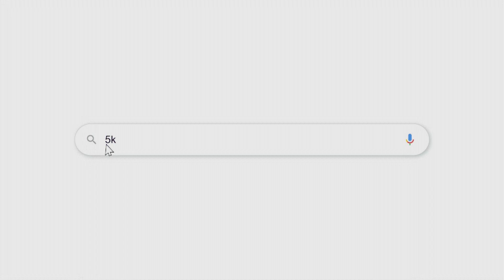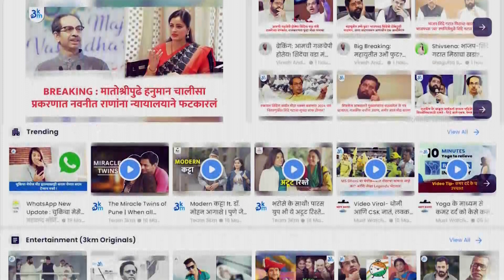संभाजी भिडेंना अटक करा आमदार ॲड.यशोमती ठाकूर यांची मागणी